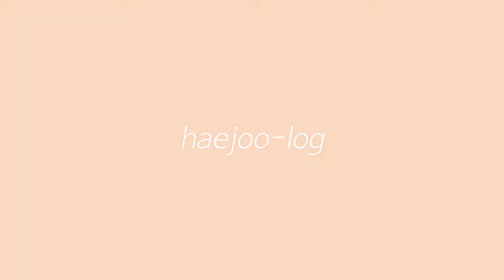{ 해쥬로그 } 열무의 첫 차, 부가부 폭스3 구입 🤎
안녕하세요 -
이번 영상은 아기가 생기기도 전,
결정부터 해뒀던 유모차 언박싱 영상 입니다!

당시 제가 꽂힌 유모차는 사실
부가부 폭스2 였는데요,
열무가 생기고 나서 폭스3가 나왔다는 소식에
구입하려보니 대기가 길더라고요.!
4개월의 대기가 필요하다고 해서 미리 구입했는데,
한달만에 도착한 첫 빠방이에요 :)